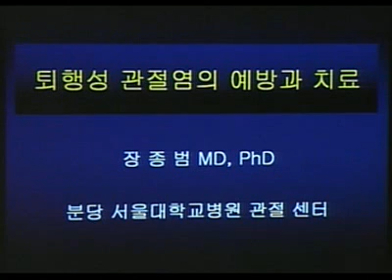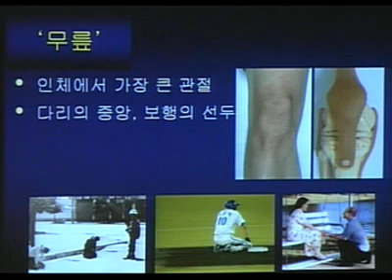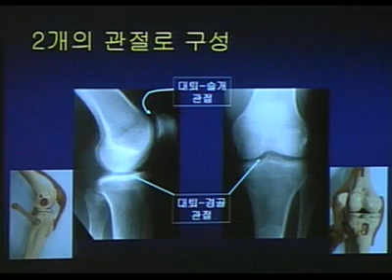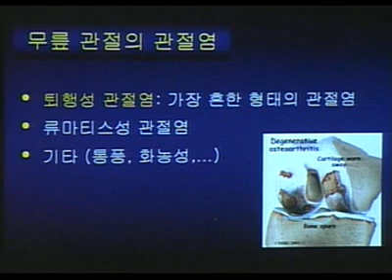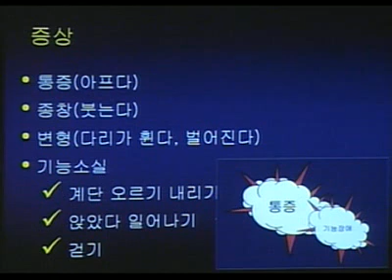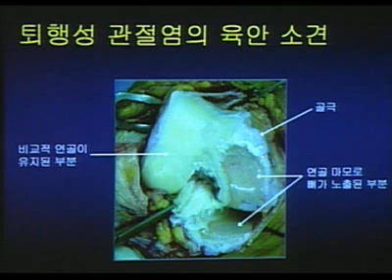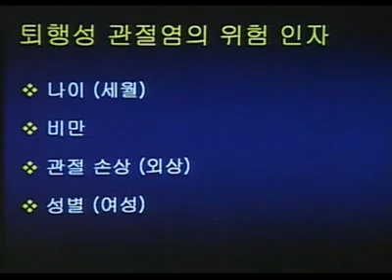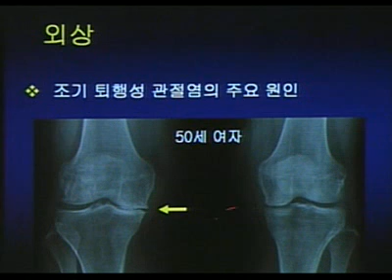장종범 교수_퇴행성 관절염의 예방 및 치료_01